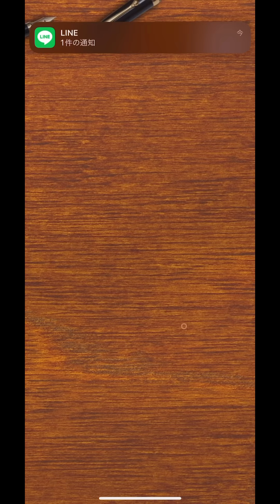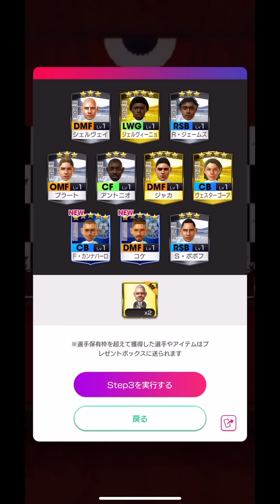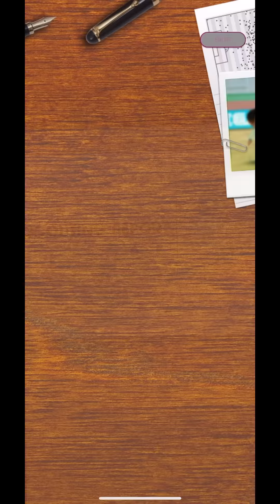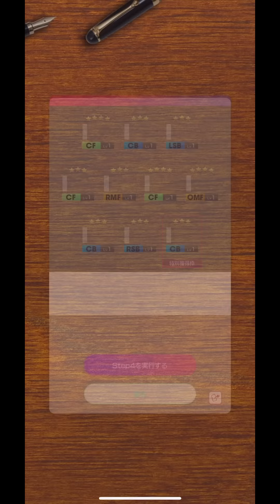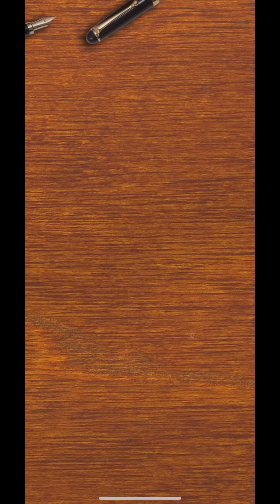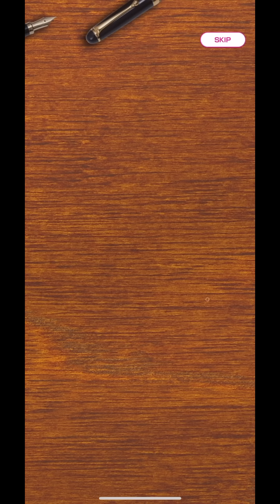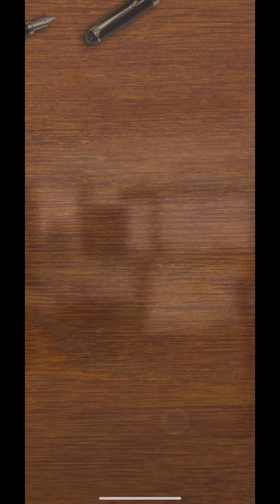【サカつくRTW】クォーターアニバーサリーガチャ５０連！！恐怖の開幕！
メンバーシップ限定動画配信中！！

応援してくださるメンバー募集中！
PCもしくはウェブ版YouTubeサイトから！

サカつくRTWが少しでも盛り上がるように出来るだけ毎日動画更新していきたい！     みなさんがほんの少しだけでも楽しんでもらえる動画を心がけます！    よろしくお願いします！